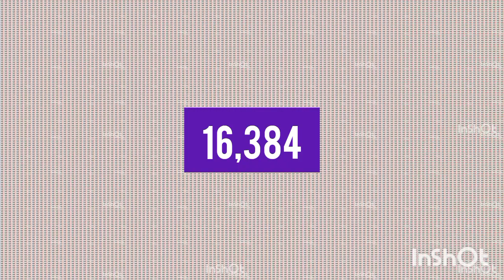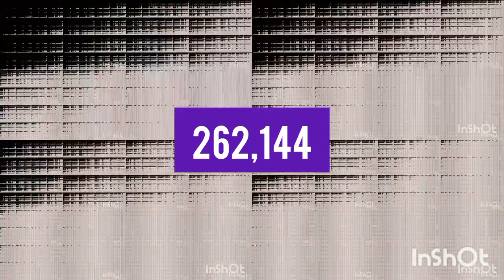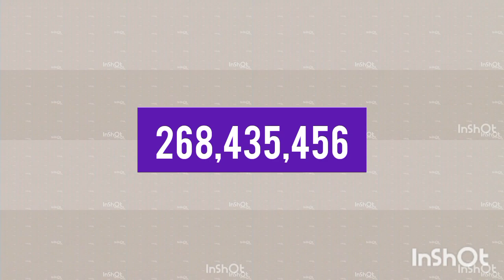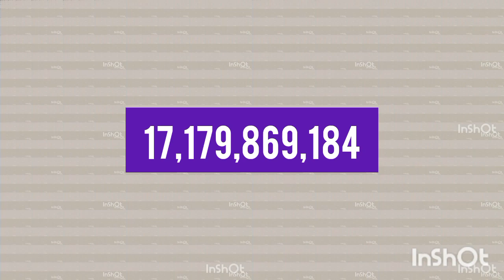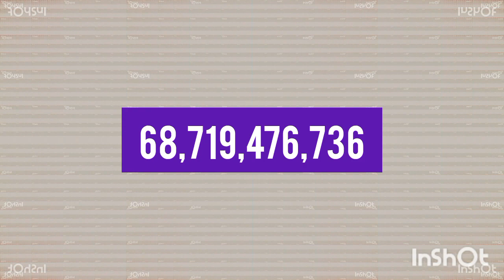YouTube Logo 2015 | 68 billion times • 720p HD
THAT'S PASSED AWAY BEEP?! EXCUSE ME WHAT THE F | BY RECORD!